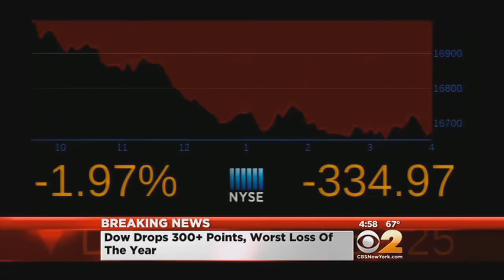Dow Sees Worst Drop Of The Year, Driven By Declines In Energy Companies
The Dow Jones industrial average closed 334 points lower on Thursday than the day before, in what amounted to the worst drop of the year. CBS 2's Dana Tyler reports.